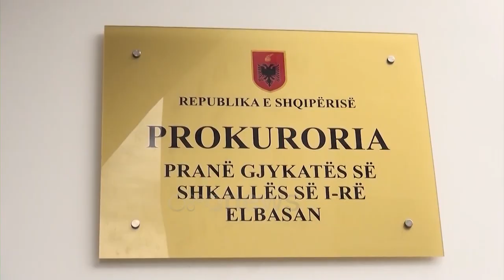Ora News - Arrestohet në Greqi vrasësi i Klodian Beqirit dhe babait të tij, 41-vjeçari me 4 emra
Arrestohet në Greqi autori i dyshuar për vrasjen e Gentian Beqirit dhe babait të ti Nezir Beqiri,  në vitin 2021 në Elbasan.

41-vjeçari me katër gjeneralite të ndryshme, ishte shpallur në kërkim ndërkombëtar, pasi Gjykata e Shkallës së Parë Elbasan, më datë 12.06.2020 i ka caktuar masën e sigurisë “Arrest në burg”, për kryerjen e veprave penale “Vrasja në rrethana të tjera cilësuese kundër dy ose më shumë personave” e kryer në bashkëpunim dhe “Armëmbajtja pa leje”.